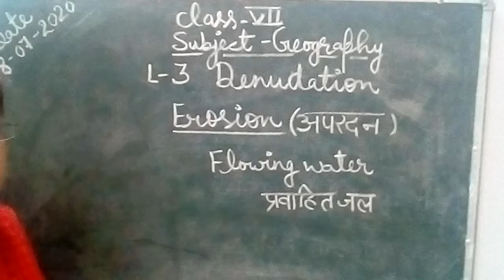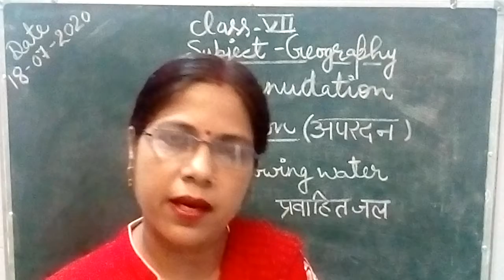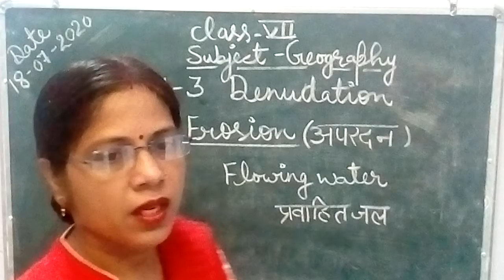Class 7 lesson 3 Denudation ( geography) part 3